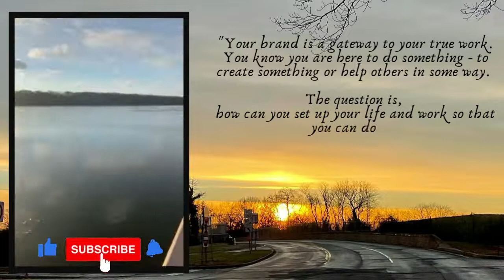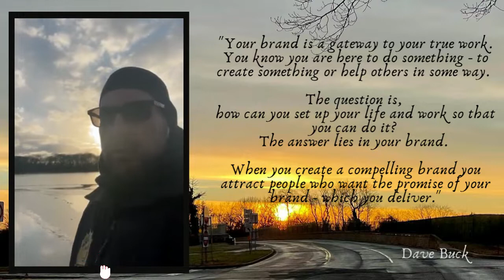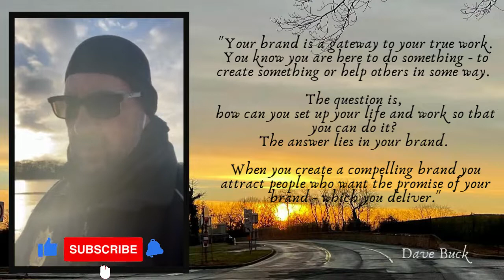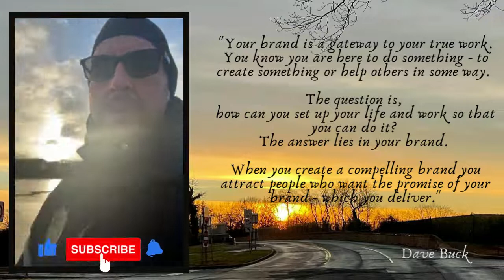DAY 232: Hempstead Lake State Park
Today's message:     What is personal brand?
                                                What phase you are showing the world?